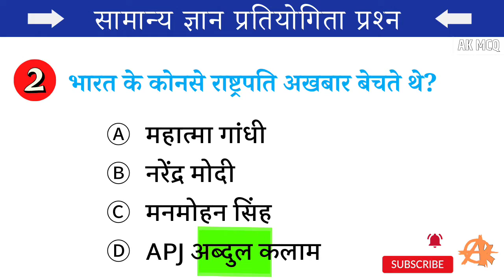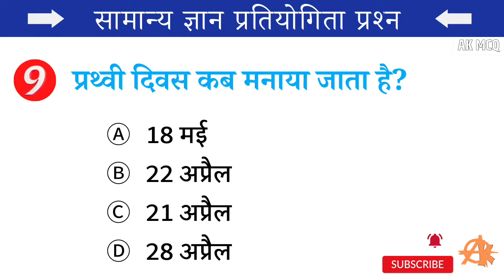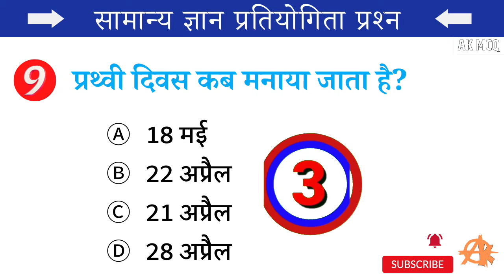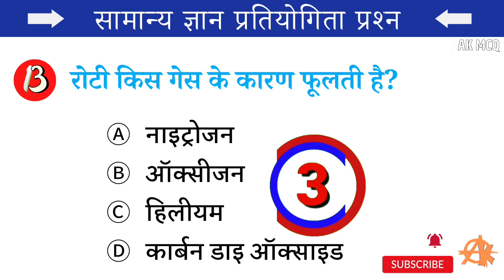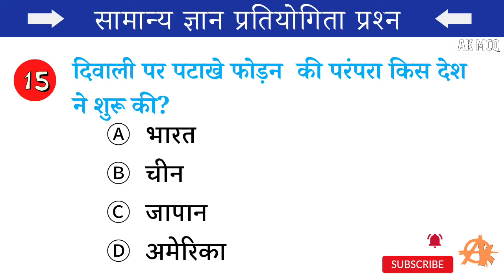General knowledge question answer | gk question hindi mein | gk quiz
GK || GK Question || GK Quiz ||general knowledge Most important question ||Digital AK MCQ

general knowledge question answer in english

general knowledge question english mein

Gk question hindi main

1. GK
2. General Knowledge
3. Important GK Questions and answer for 4. Competitive Exams
5. Quiz Test
6. future Tak GK
7. Important gk
8. Quiz test
9. competitive quiz
10. competitive general knowledge
11. GK in Hindi
12. general knowledge quiz
13. quiz questions
14. general knowledge questions
15. gk quiz
16. general knowledge questions with answers
17. gk question in hindi
18. GK Question Answer
19. India GK
20. hindi gk
21. samanya gyan
22. gk questions
23. india gk in hindi
24. 2021 gk questions and answers
25. lucent gk
26. ssc, bank, railway, si , mp police, psc,  dehli police ,

Social Accounts

Edit By - Ak
Official - AK

Keep Supporting
Keep Lovinge
Keep Sharing

IMPORTANT NOTICE :- . We Just Edited And Published To Audience For study Purpose Only .